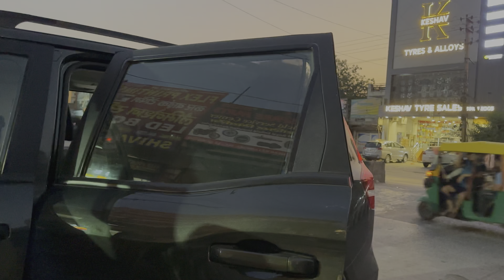Vlog 373 || Pati ne janwar ki tarah khaya🤬😡